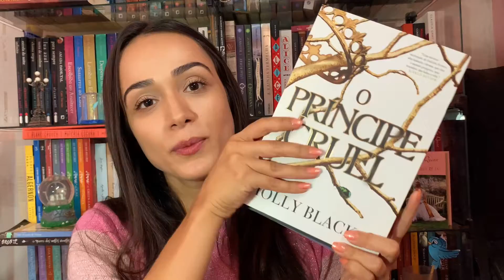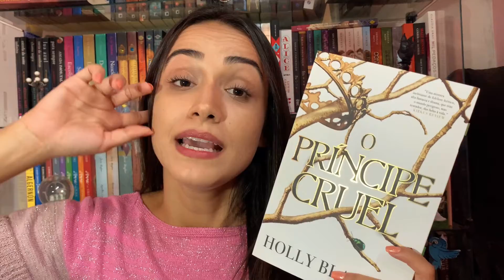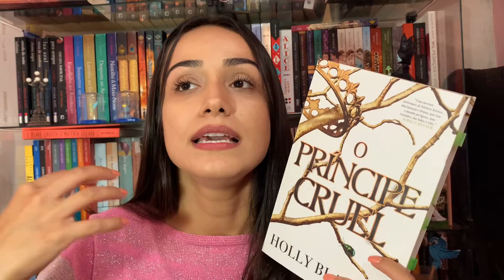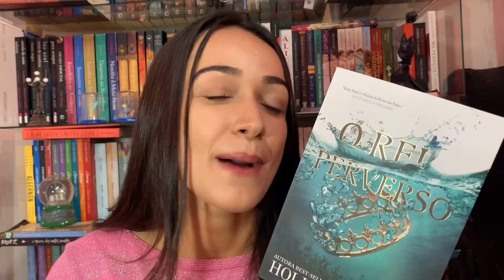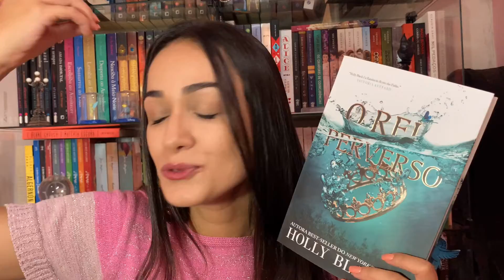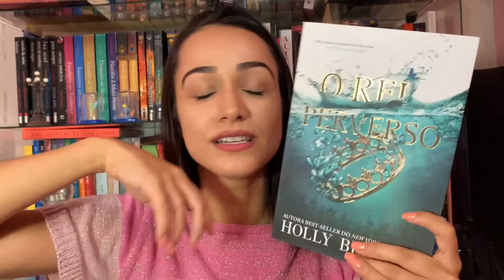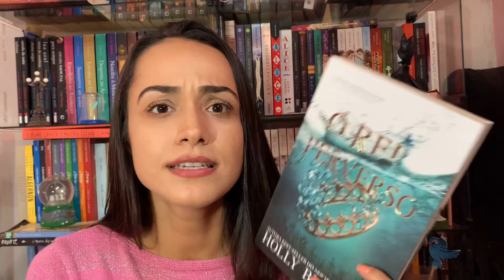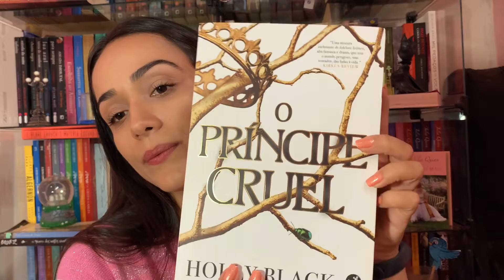RESENHA: TRILOGIA O POVO DO AR | Os Livros Livram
Oi pessoal, hoje eu vim falar dessa trilogia que ganhou meu coração! Você precisa dar uma chance e vir me contar o que achou! beijos!

📚 Vai comprar? Usa o link do Os Livros Livram e me ajuda pelo amor DO SER SUPERIOR QUE VOCÊ ACREDITAR haha'

📚 Compre um Kindle

Kindle Unlimeted